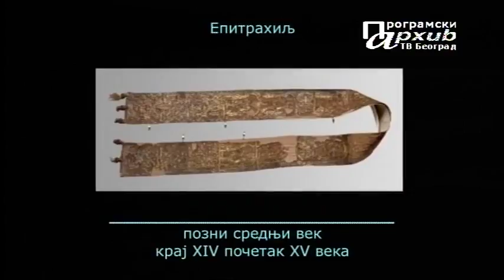Narodni muzej - Svedok vremena: Epitrahilj, pozni srednji vek kraj XIV početak XV veka